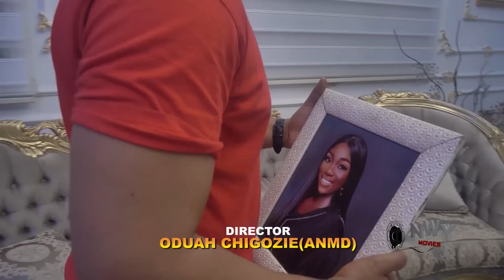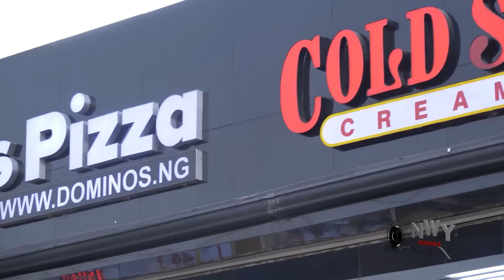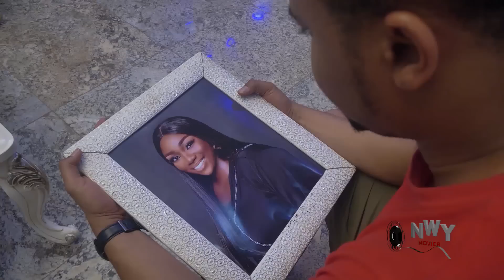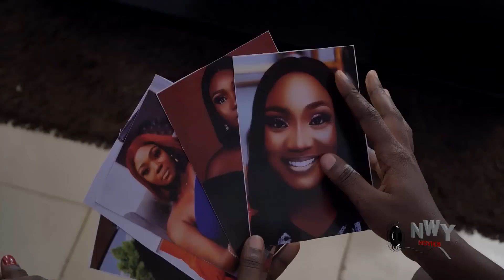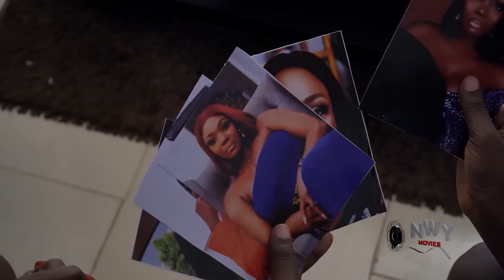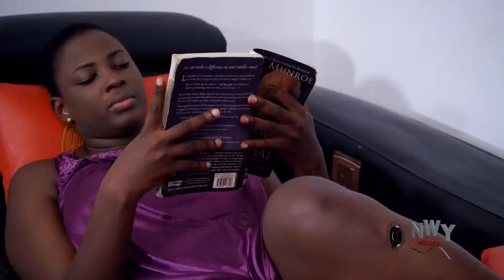They Buried Her Alive Cos Of Ha Rich Suitor But She Returned Wit A New Face As A Maid 4 Revenge 3&4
MOVIE TITTLE:::
STARRING::: Uju Okoli & Mike Godson
COMPANY'S NAME::: Wazico Production
YEAR::2022